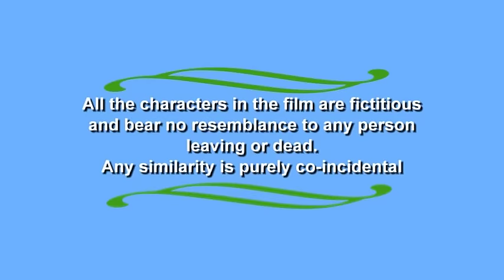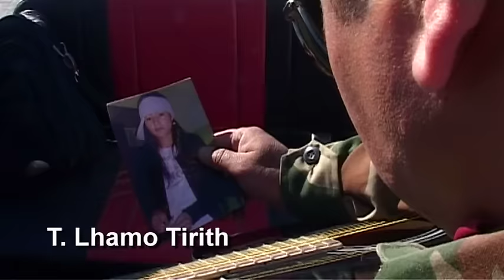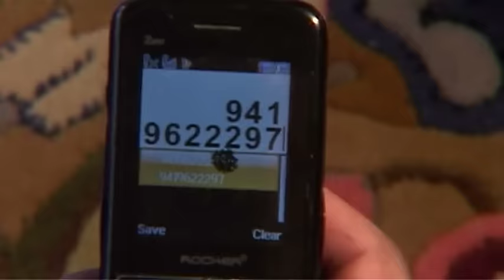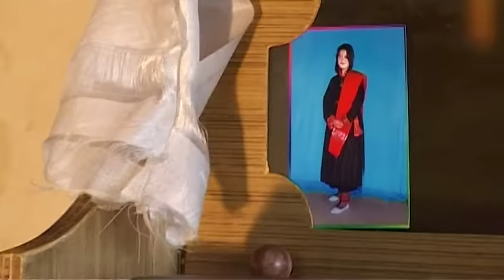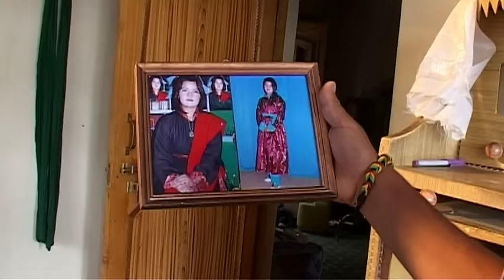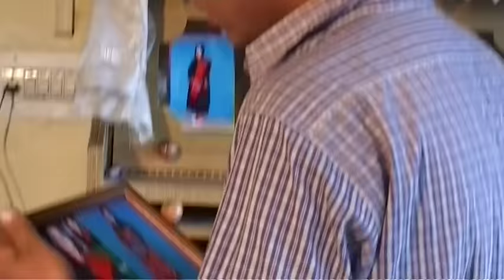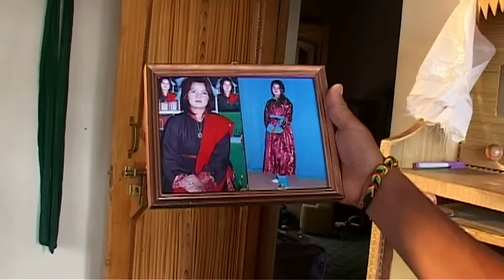ladakh film // gyotpa movie (onpo yountan)